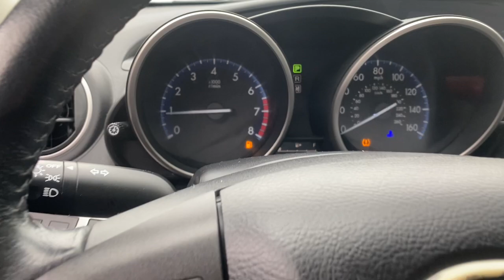2012 Mazda Mazda3 i Touring MA Fall River, Dartmouth, New Bedford, Wareham, Tiverton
Pre-Owned 2012 Mazda Mazda3 i Touring available at Prestige Auto Mart 1 located in 1175 State Rd, Westport, MA, 02790. Servicing the Fall River, Dartmouth, New Bedford, Wareham, Tiverton area.

Your next car could be the  2012  Mazda Mazda3.  Get into this 3 and get all the features you want and need for today's lifestyle. This refined compact engages your emotions with responsive handling and effortless acceleration, near-luxury interior, modern infotainment tech, and quiet, balanced ride.  The following are some of this vehicles highlighted options: Tires All-Season , Sunroof, 4 Cylinder Engine, Premium Sound System, Bluetooth® Connection, Aluminum Wheels, Stability Control, Leather Steering Wheel, Side Air Bag, Engine Immobilizer. You don't have to sacrifice driving pleasure to get convenience and efficiency. Get it all in the 3. Our team will give you an outstanding test drive experience. Stop in today!